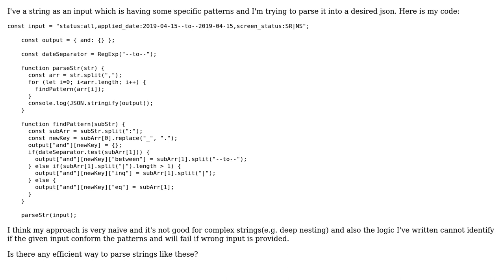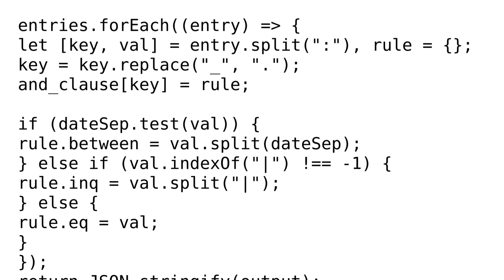Code Review: Parsing a string with specific pattern into json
With thanks & praise to God, and with thanks to the many people who have made this project possible! You are responsible for your own actions.